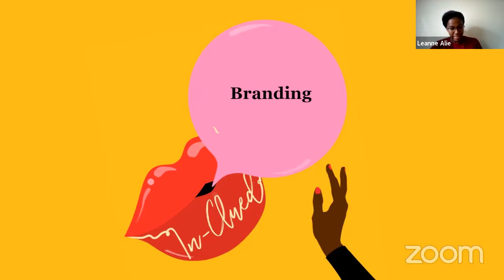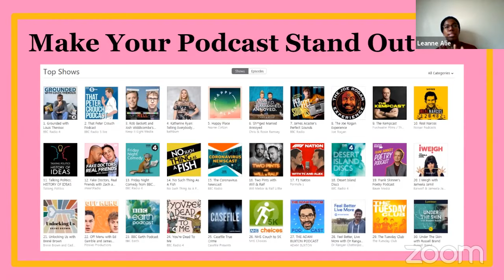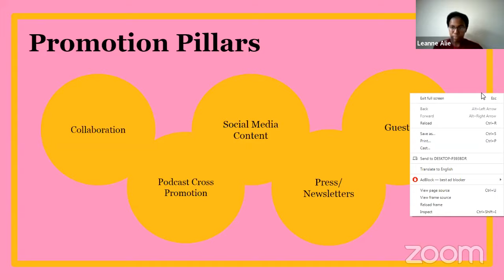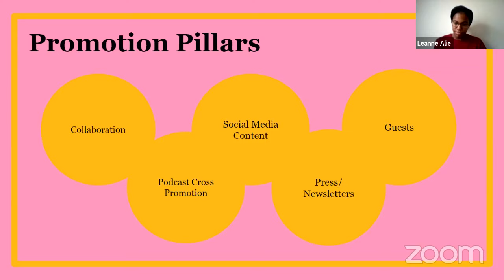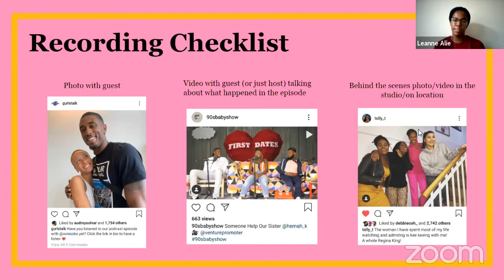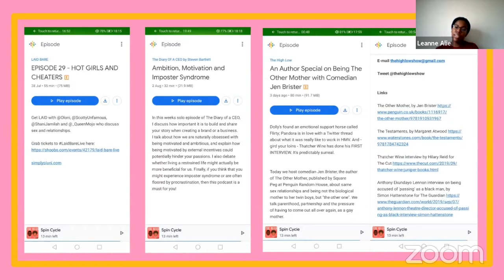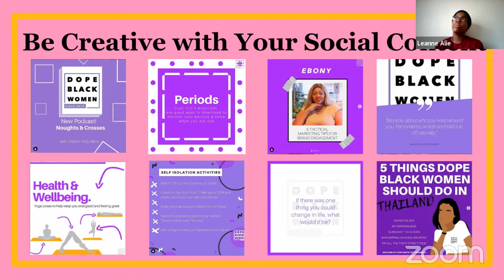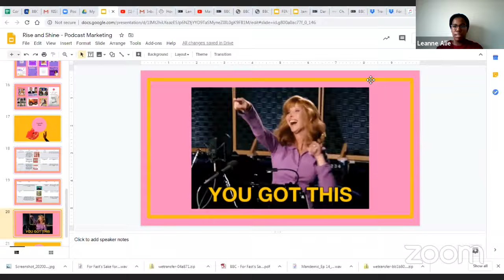RISE & SHINE - Marketing For Podcasts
RISE & SHINE - Festival 2020

Type of show: Talk/Presentation

Subject: Marketing podcasts

Find out how to market your podcast and reach new audiences